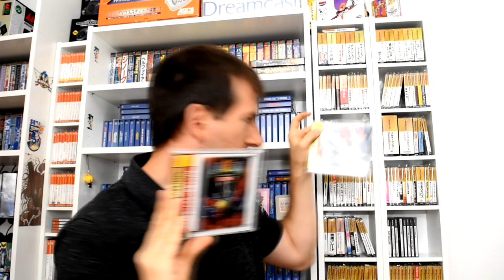🪐 10 JEUX pas chers pour continuer une collection SEGA SATURN 🪐 Partie 6 🪐 SEGA COLLECTION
Après 2 vidéo pour débuter une collection sur Megadrive ! On enchaine avec la Sixième et dernière vidéo d'une série de 6 qui présente les jeux indispensables pour bien débuter une collection SEGA Saturn ! On aura de tout, du jeu de combat, du party game, du Tétris Like, du plateformer, etc. ! En fait, la saturn, en dehors d'une 40éne de jeux hors de prix, offre de nombreux titres de qualité pour toutes les bourses. Ici que des jeux trouvables à moins de 30 EUR (et une grosse partie accessible pour 10-15 balles !)

Puisse la Saturn vivre encore longtemps !